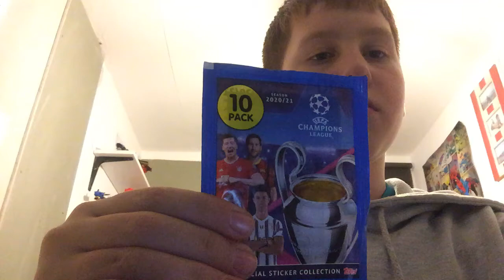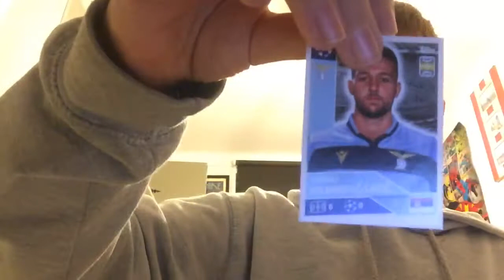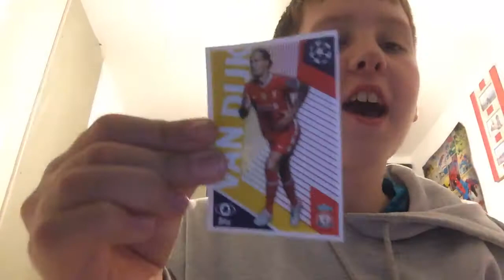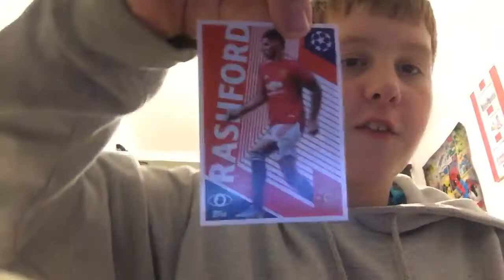Champions league sticker